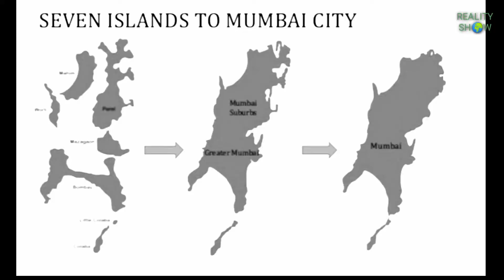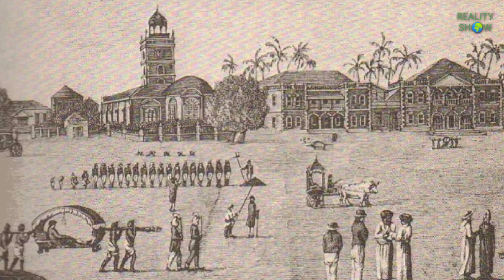History of Mumbai? | Reality show